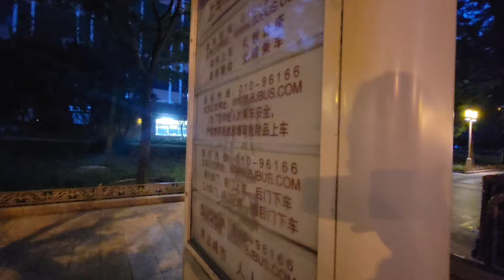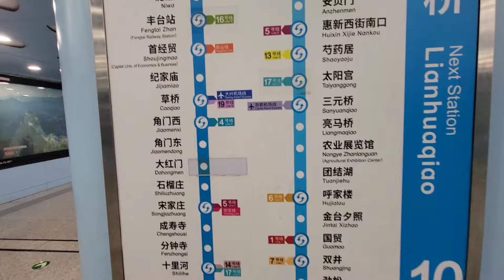I took my first Bullet Train in China for Xi'An 🇨🇳